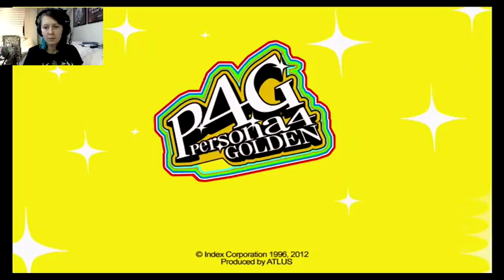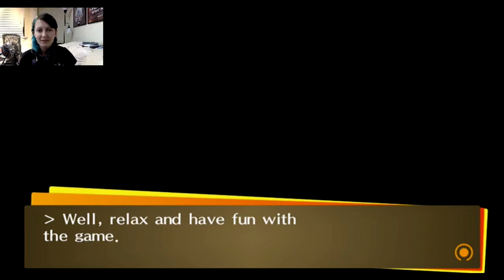Persona 4 Golden Let's Play part 1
part one of my let's play of Persona 4 Golden.
I have no clue what i am doing here people.